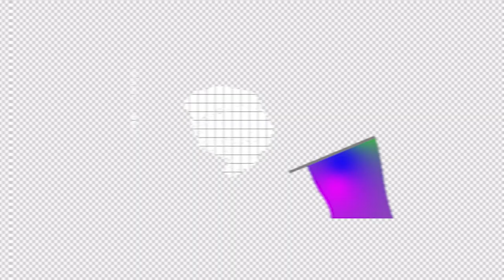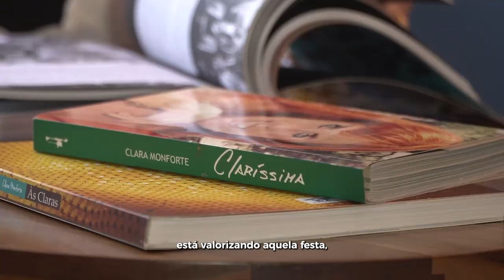MulheresSantistas - Conheça Clara Monforte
Advogada e colunista social, Clara Monforte vê encanto e gosta de atuar tanto na área jurídica como na jornalística. Criativa, dinâmica, alto-astral e autêntica, ela é autora de três livros e conduziu o programa “Olhos nos Olhos”.

Dá o play e conheça um pouco mais ‘às claras’ a última homenageada da série em homenagem ao Mês da Mulher!